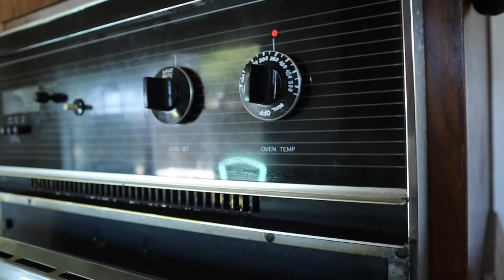CLEAN AND COOK WITH ME | We are leaving California